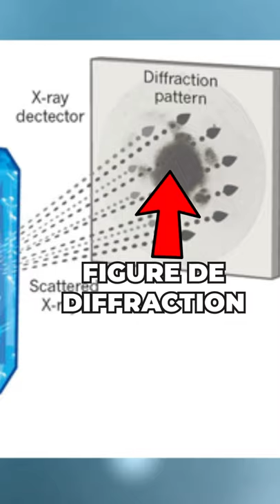Rosalind Franklin : On lui a VOLÉ son PRIX NOBEL !😱😡 @V2F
Rosalind Franklin est à l'origine de la découverte de l'ADN, mais un de ses collègues lui a volé son travail et a même reçu un Prix Nobel à sa place ! Victor nous raconte l'histoire de cette scientifique et de cette grande injustice.

🎥 Vidéo réalisée avec le soutien du Ministère de la Culture